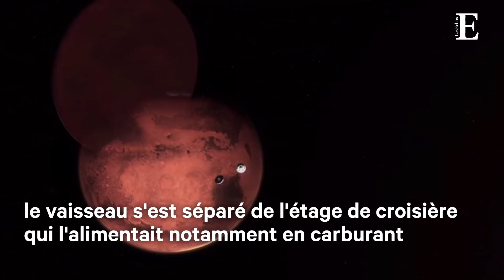Perseverance de la NASA : comprendre les « 7 minutes de terreur » et les enjeux de la mission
Environ sept mois après avoir décollé, le dernier véhicule de la Nasa, Perseverance, devra encore survivre à "sept minutes de terreur", comme est surnommée la manoeuvre ultra-périlleuse précédant son atterrissage sur Mars.

Le lieu choisi, le cratère de Jezero, est le site d'atterrissage le plus dangereux jamais tenté. En sept minutes, le rover doit passer d'une vitesse de 20.000 km/h à zéro.